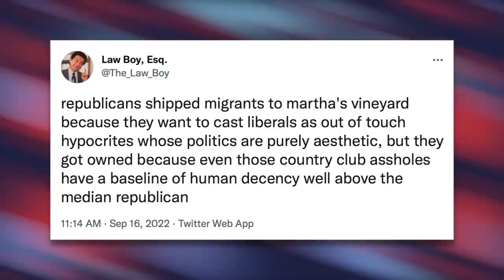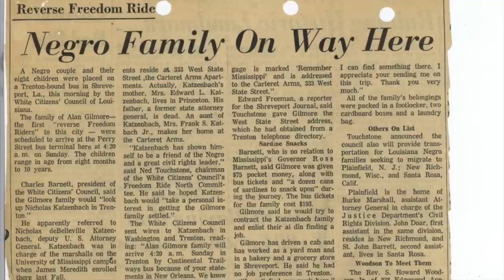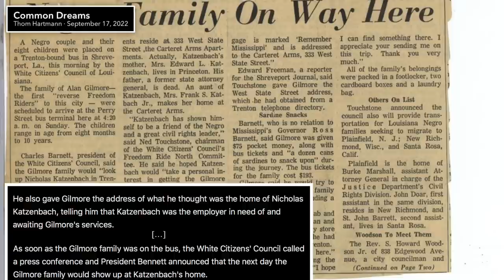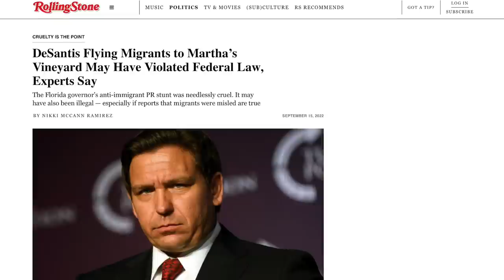Ron DeSantis Channels 1960's White Supremacists with Migrant Trafficking Stunt